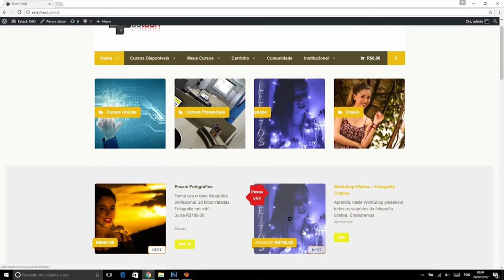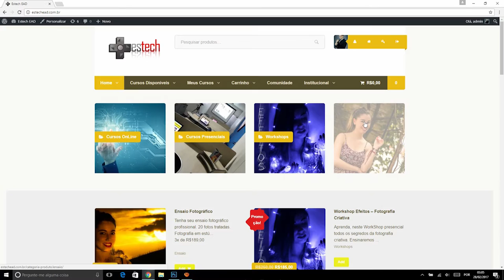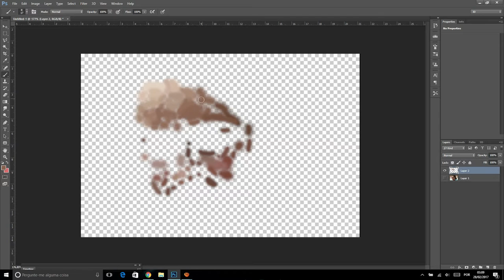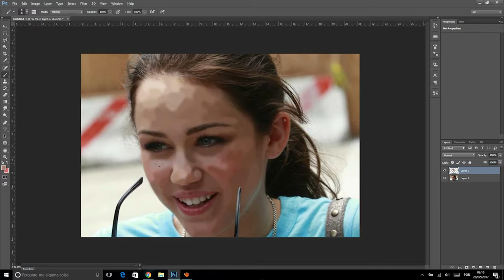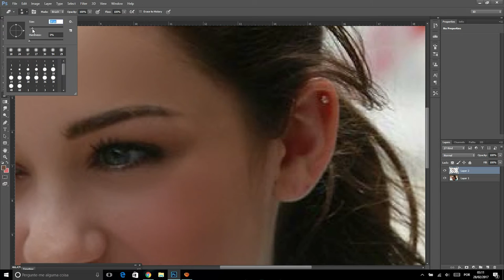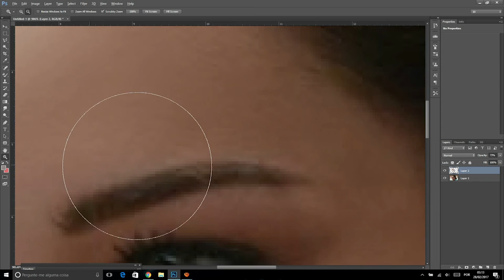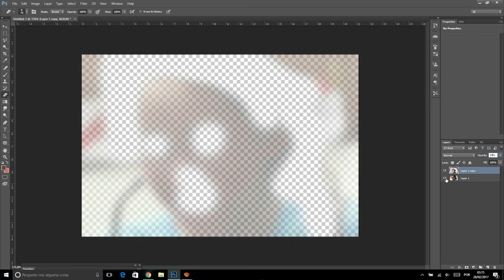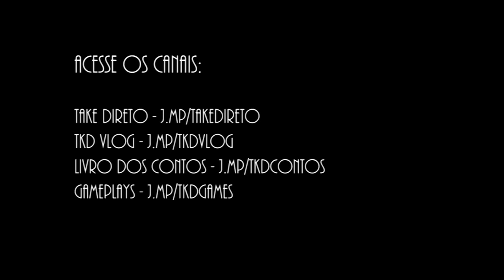Tratamento de Pele com Pintura Digital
Aprenda hoje em nosso curso de Photoshop como Melhorar Pele com Pintura Digital.